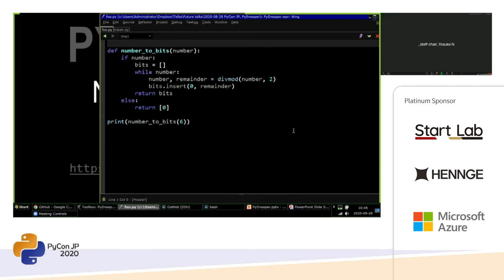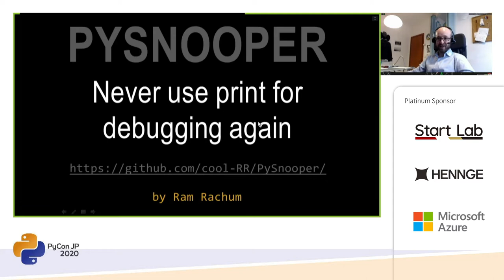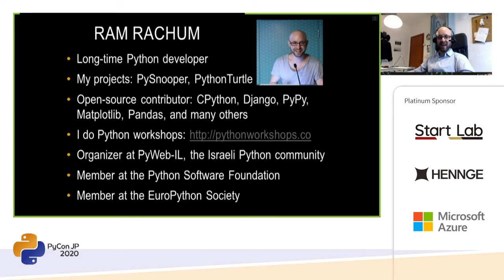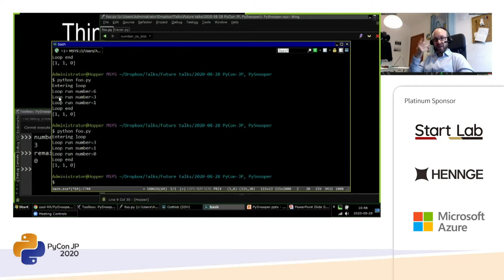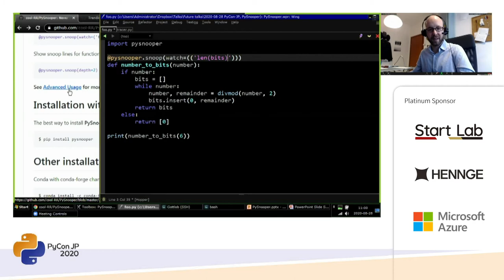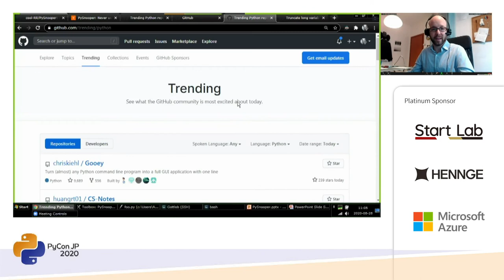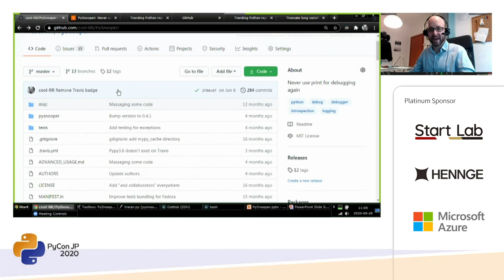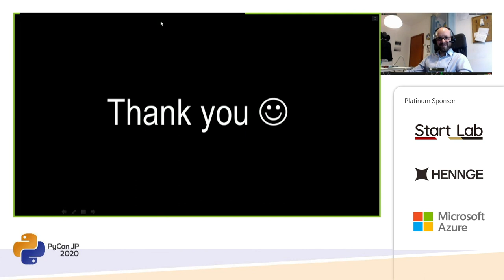PySnooper - Never use print for debugging again (Ram Rachum) [PyCon JP 2020]